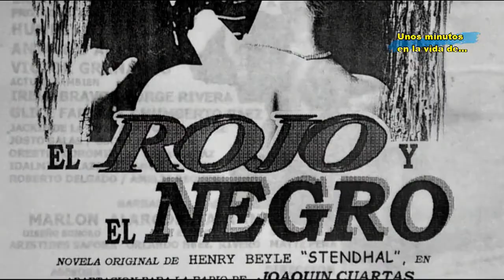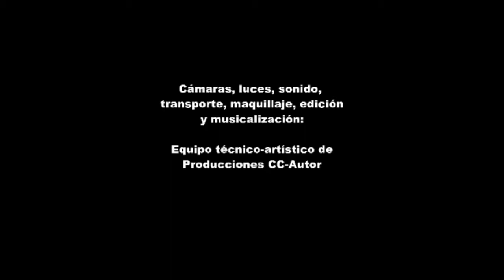"Unos Minutos en la Vida de..." Joaquín Cuartas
Serie documental para la televisión "Unos Minutos en la Vida de...", del realizador Carlos Collazo y la producción ejecutiva de la Agencia ACTUAR. Capítulo dedicado al reconocido escritor cubano Joaquín Cuartas.